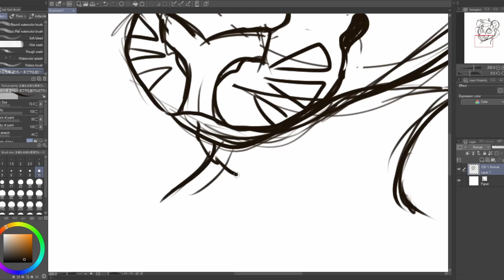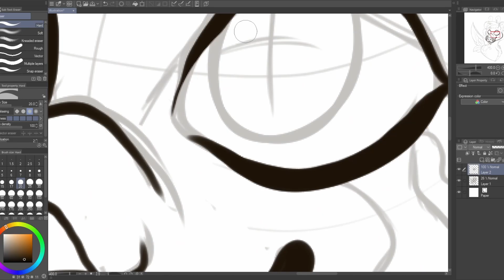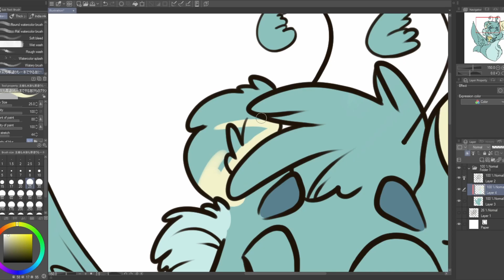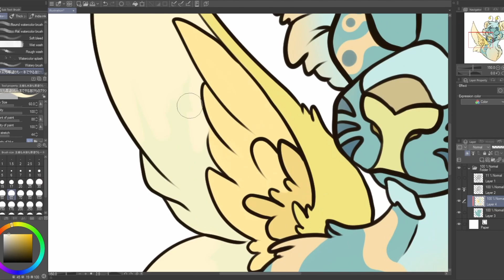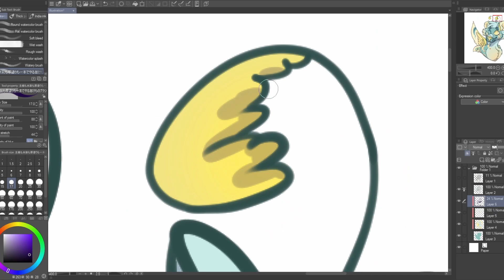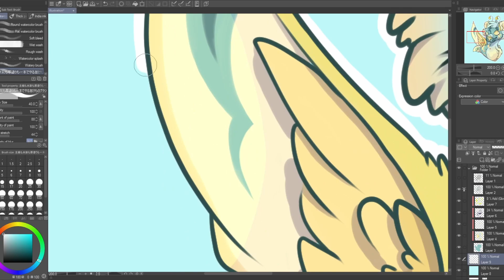🐯+🦋 - Speedpaint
Hello 💛

Song - Fallen Down (Peaceful River and Birdsong Version)